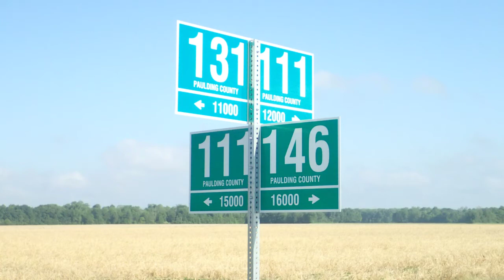Day 32, Westwards Across the USA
Day 32 sees me crossing into Indiana from Ohio.  This route is solidly one of country roads.

I enjoy a late afternoon arrival at the home of my friends Marla.and Phil.

My entire route takes me from my home in Rhode Island west across CT to the Hudson River, north Albany, then onto Buffalo via the Erie Canal.  From there I head along the south side of Lake Erie, then generally west to the Mississippi River.  North into Wisconsin, and what looks like a very long way west across some big mountains, eventually to somewhere a little north of Seattle.   I think the route mileage is around 3,600 miles and change.